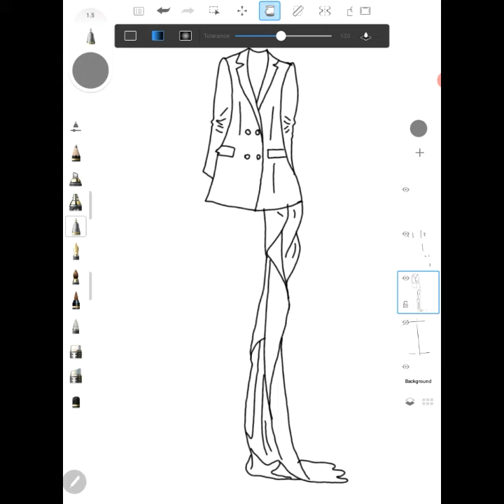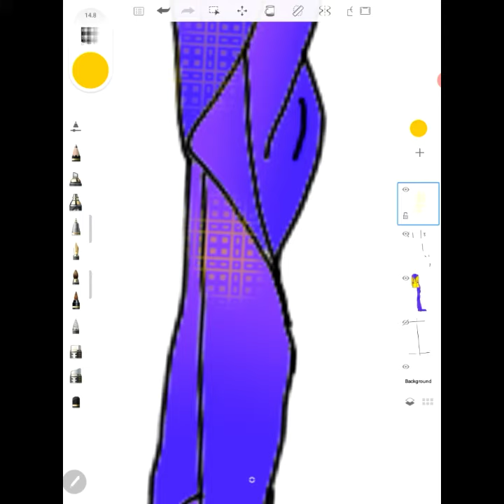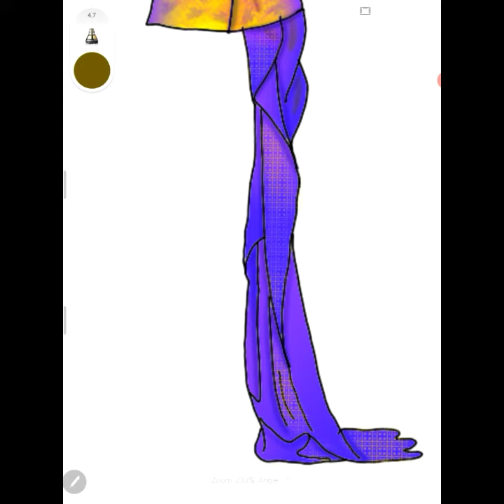yellow,purple & blue colour combination dress draw | fashion design illustration | trends fashion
❖ Today I Draw yellow,purple & blue colour combination dress draw | fashion design illustration | trends fashion